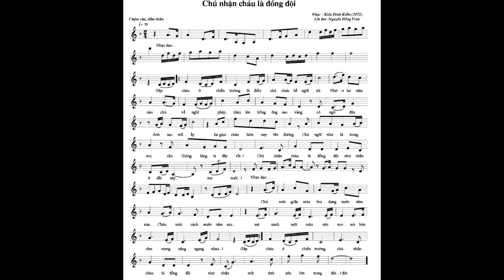CHÚ NHẬN CHÁU LÀ ĐỒNG ĐỘI - Thơ: Nguyễn Hồng Vinh; Nhạc: Kiều Đình Kiểm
Mình nhập ngũ năm 1971. Vào chiến trường Trị Thiên Huế thì gặp nhà thơ Nguyễn Hồng Vinh. Anh ấy đọc cho mình nghe vài thơ "Chú nhận cháu là đồng đội" và phân tích cho mình những triết lý nhân văn của bài thơ và nói về đứa cháu đồng đội của mình...
Thời đó, chú gặp cháu, anh gặp em, bạn gặp bạn và thậm chí là cha gặp con... ở chiến trường là không hiếm...
Dân tộc mình vốn là như vậy - "giặc đến nhà, đàn bà cũng đánh..." huống chi trai tráng..!
Năm 1972, với tình cảm được nghe, được thấy, ngay trong đêm đó, tại trận địa ở A Lưới mình đã phổ bài thơ này thành ca khúc cùng tên. Đây là ca khúc phổ thơ đầu tay của mình...
Vậy mà cũng đã suýt soát 50 năm rồi... Nghĩ lại thấy thời gian trôi đi quá nhanh... Và đời người cũng còn biết bao điều chưa làm được.
Thôi thì "hoài cổ" một tý để đừng quên ký ức một thời tuổi trẻ đầy bão giông...
Mời các bạn lắng nghe nhé !